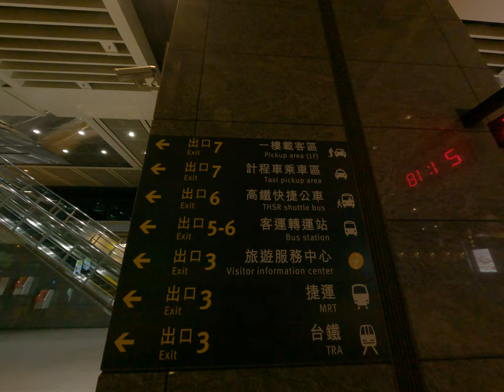音樂劇上的狂熱瞬間臺灣獨立樂團的瘋狂共振紀錄BTS